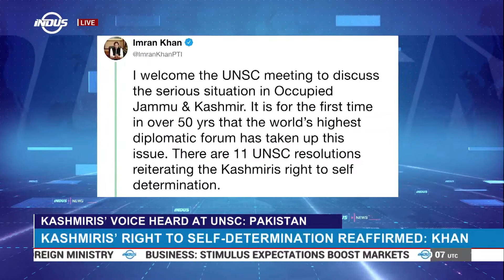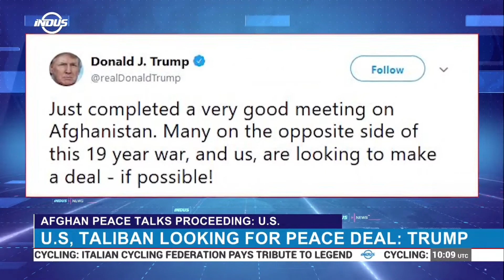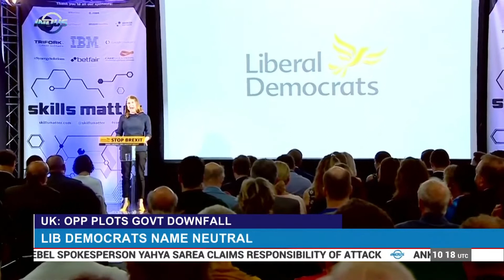Indus News Bulletin | 10:00 UTC | 17 August 2019